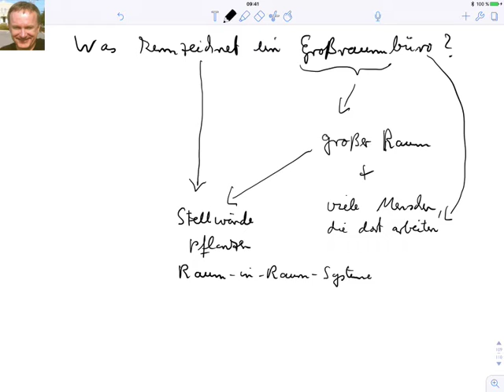Was kennzeichnet ein Großraumbüro?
Beispiele:
• Betriebswirt
• Technischer Betriebswirt
• Technischer Fachwirt
• Industriefachwirt
• Wirtschaftsfachwirt
• Handelsfachwirt
• Personalfachkaufmann
• Industriemeister
• Küchenmeister
• Restaurantmeister
• Hotelmeister
• Abwassermeister
• Wassermeister